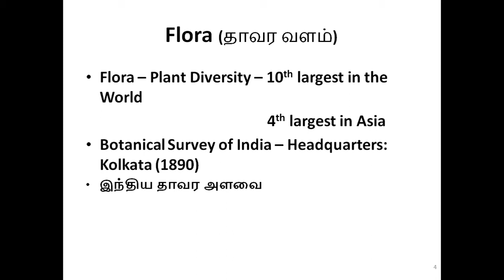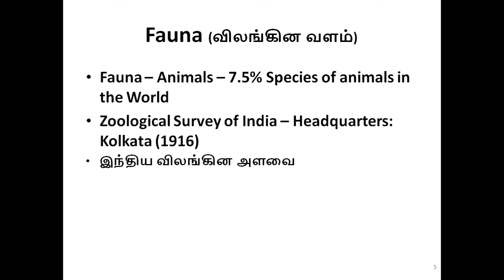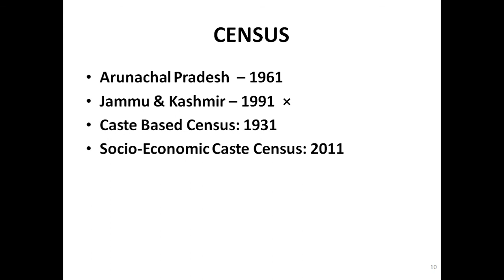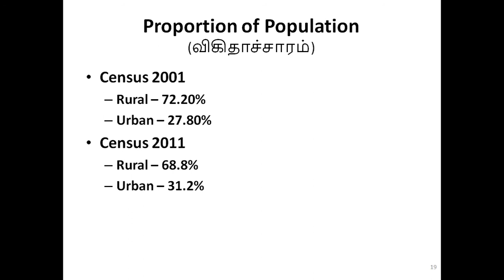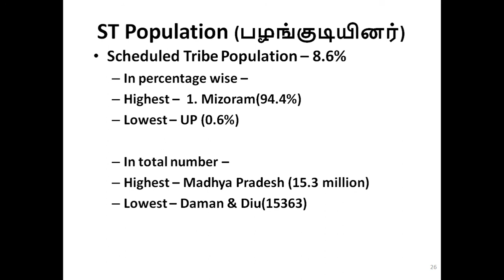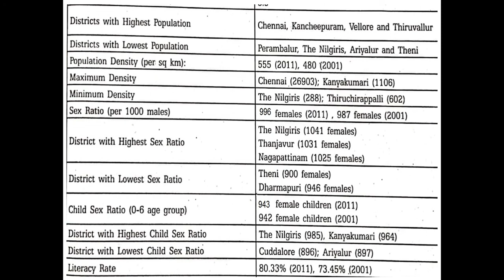TNPSC Group 1|2011 Census|Important topic For TNPSC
TNPSC Group 1 -Unit-2:current events_census.Important topic to study